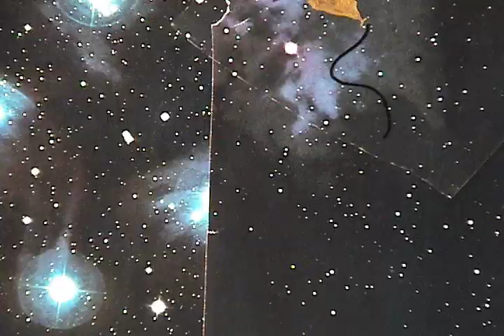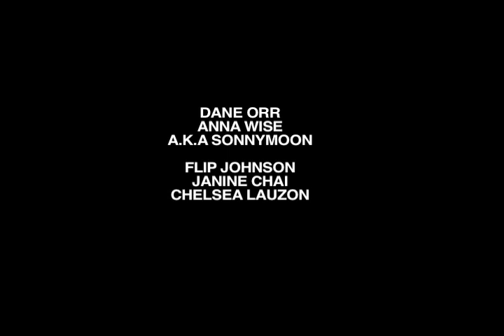Sonnymoon - Run Away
Animation by Lauren Santorio